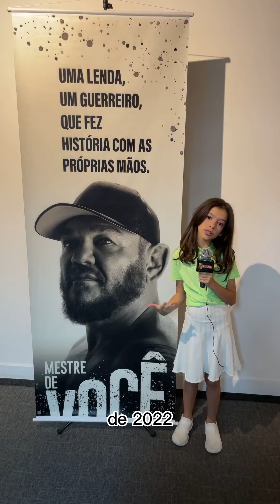Prêmio Melhores do Ano Primeiro Round 2022 com Marcio Valle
A cerimônia de premiação aconteceu na sexta-feira, dia 27 de janeiro de 2023 na Sala de Eventos da Universidade Positivo, em um evento do Curso de Jornalismo, do Mestre Felipe Harmata com o Jornalista Marcio Valle e a organizadora Keyla Cristiane.